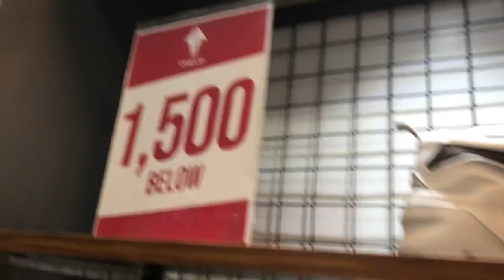BAGSAKAN NG MURANG WORLD BALANCE SHOES || PUNTA NA KAYO DITO 80%OFF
R&R GOLD COLLECTION LINK
⏬For Order Click Here🔽

1. NoSkipAds pls watch atleast. 1 video advertisement
3. like this Video and Comment & Suggest po kayo :)
4.

Musician: @iksonmusic